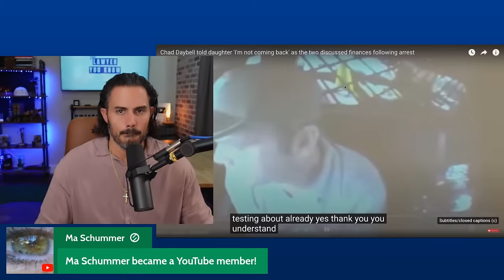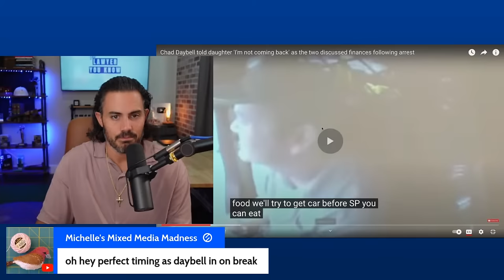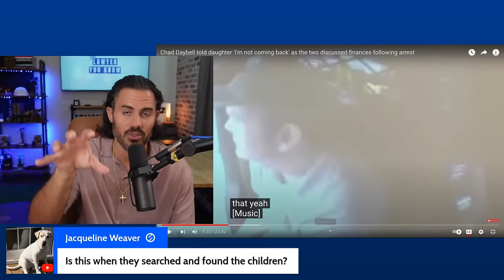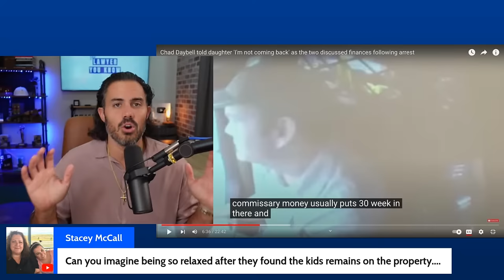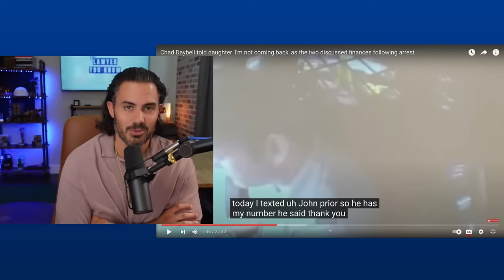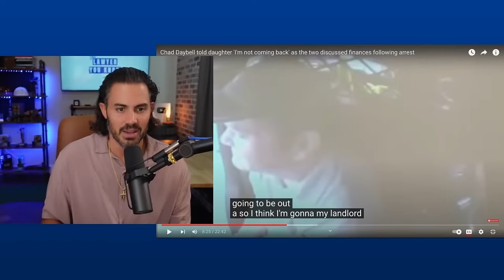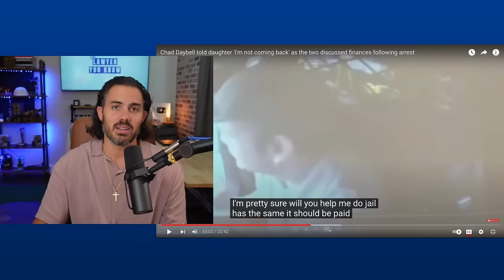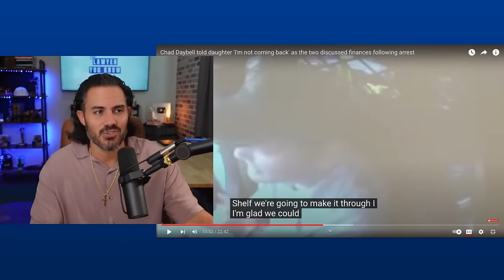LIVE! Lawyer Reacts: SHOCKING Revelations In New Dash Cam Footage Of Chad Daybell & His Daughter